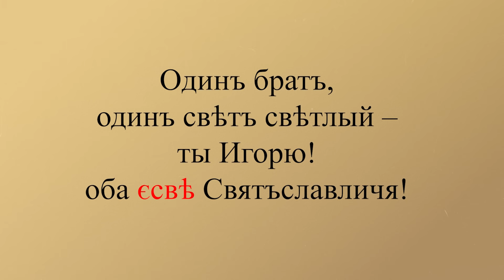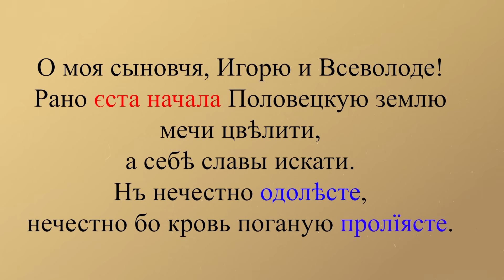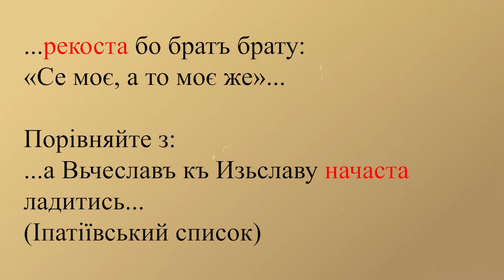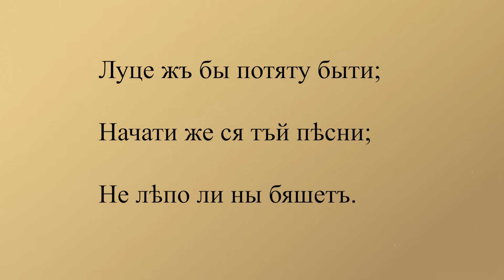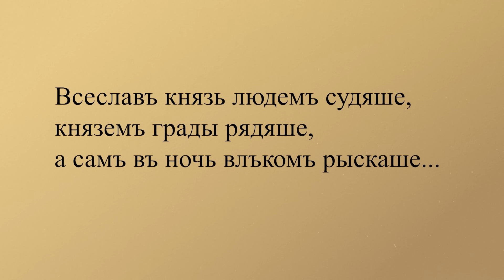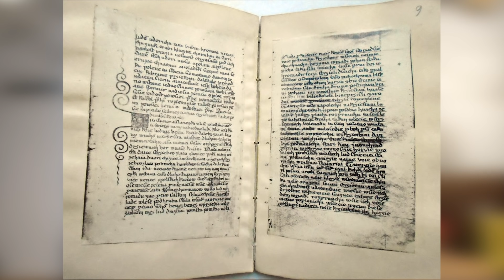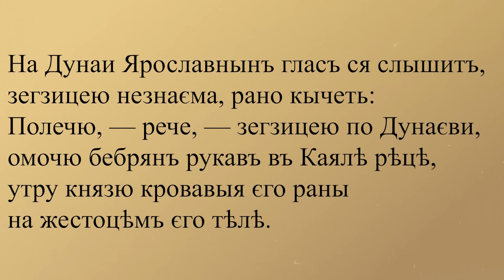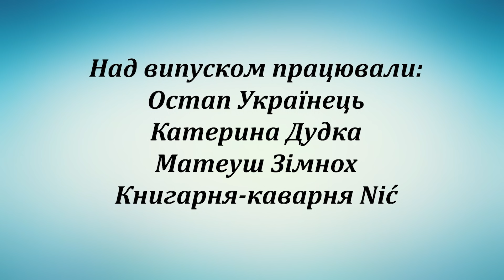"Слово о полку Ігоревім": давньоукраїнський епос чи підробка?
"Слово о полку Ігоревім" належить до найдискусійніших текстів слов'янської літератури. Від походження тексту до десятків різночитань "темних місць", твір залишається обговорюваним. Пробуємо відповісти на лінгвістичну частину запитання - чи є в самому тексті щось, що вказує на фальсифікацію, і чи відповідає мова поеми реальній давньоукраїнській?

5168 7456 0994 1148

Почитати на тему:
Зализняк А. А. "Слово о полку Игореве": взгляд лингвиста
Омелян Пріцак, Коли і ким було написано „Слово о полку Ігоревім“
Ігор Качуровський, "Слово" в родинному колі ("Ґенерика і архітектоніка", том 1)